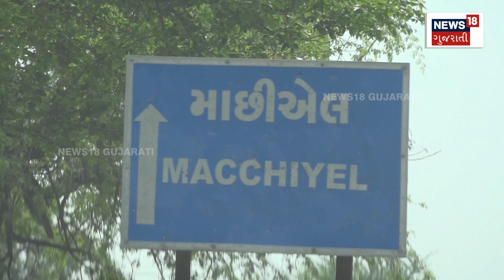Top News Today: 4 મિનિટ 4 ખબર | 4 મિનિટમાં સૌથી મોટી 4 મહત્વની ખબરો | Gujarati News | News18 | N18V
બે ગામને જોડતો રોડ બન્યો બિસ્માર
નર્મદા વિભાગની ગંભીર બેદરકારી !
6 મહિનાથી સોસાયટીમાં પાણીની રામાયણ
3 અકસ્માતમાં કુલ 12 લોકોનાં મોત